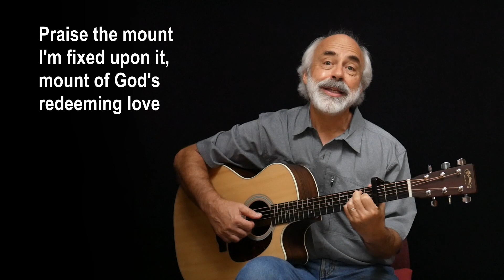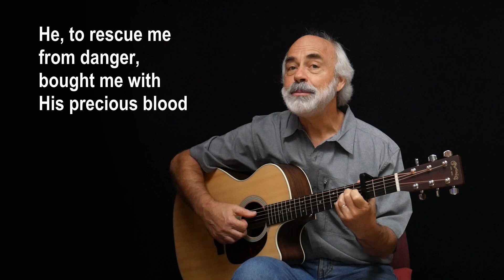Sing-along SONG: Come Thou Fount Of Every Blessing - Dale Reichel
We all mess up in our fellowship with God. What should we do? If you have never heard what's shared there, you might get a life-long question answered in the next few minutes. If it is old news, it is STILL good news. Please give it a look! God bless you lots -- Dale R. 🌞🙏💗